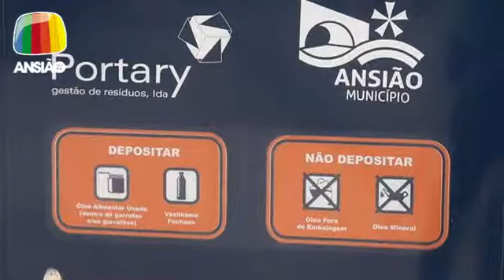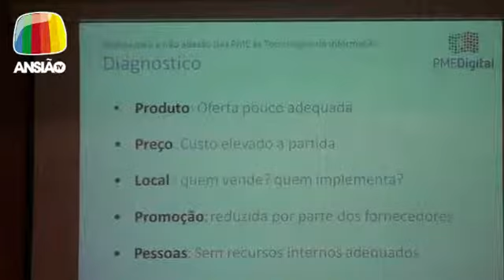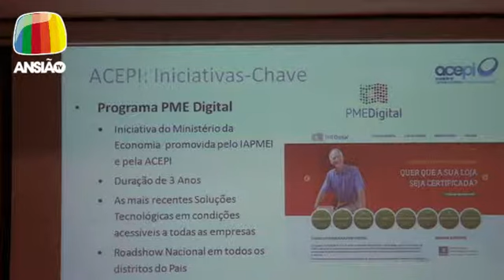13 jun 2014 - Jornal de Sexta - Ansião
13 jun 2014 - Jornal de Sexta:
- Dia Mundial do Ambiente: Novos equipamentos de recolha de resíduos;
- Agenda Ansião 2020: Primeira reunião;
- Inauguração da exposição "Breve História do Parlamentarismo Português";
- Arquivo Municipal de Ansião promoveu workshop;
- Workshop PME Digital no Centro de Negócios;
- Campeonato Nacional de Boccia;
- Jogos Desportivos:  Cicloturismo, Torneio de Futebol 7 e Torneio de Ténis.